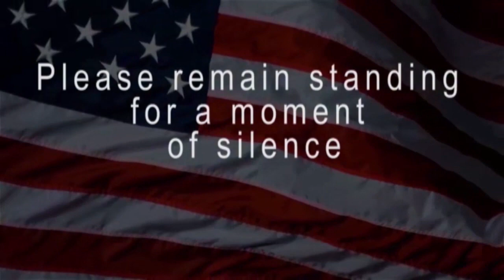5 3 News Show